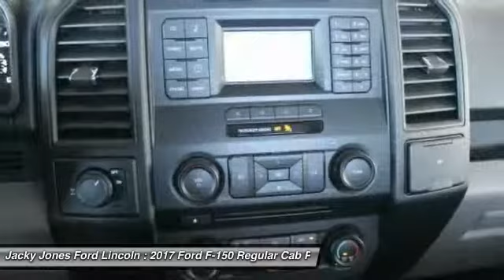2017 Ford F-150 Sweetwater TN T7039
2017 Ford F-150 XL - $30280

Don't miss this 2017 Ford. Make a great choice today with this must-have regular cab pickup. Learn more about this regular cab pickup by contacting the dealership today and own it today.